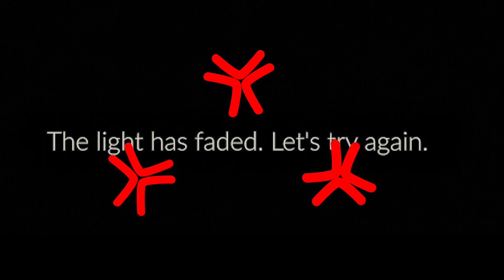Why I Play Sky: Children of Light, Solo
Escort missions are bad enough in any game, but when you have to account for other players...they are even worse.